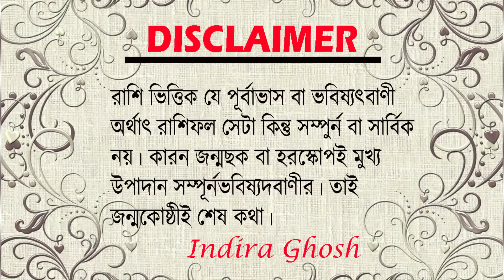।| Virgo।| কন্যা রাশি January 2023 কন্যা রাশির কেমন যাবে। স্বাস্থ্য, শিক্ষা,অর্থ,ভাগ্য কেমন যাবে ।।